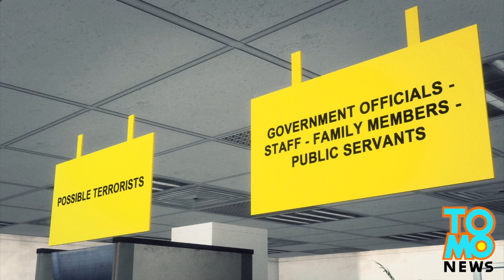سيناتور استرالي يدخل قنبلة وأصابع ديناميت إلى مبنى البرلمان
كان السيناتور بيل هافرنان يحاول التنويه إلى المخاطر الذي قد يتعرض إليها
موظفي الحكومة ووأعضاء البرلمان وأفراد أسرهم بسبب تخفيف الحماية الأمنية حول مبنى البرلمان

حسناً سيد هافرنان،
لكن لا تنسى أن تخفيف الإجراءات الأمنية يوفر 370 ألف دولار في العام الواحد